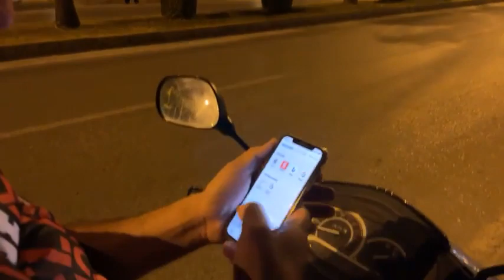Side Antalya Freunde der Sonne TV 005 / Feuer Meldung in Side Crown Serenity Hotel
Side Antalya Freunde der Sonne